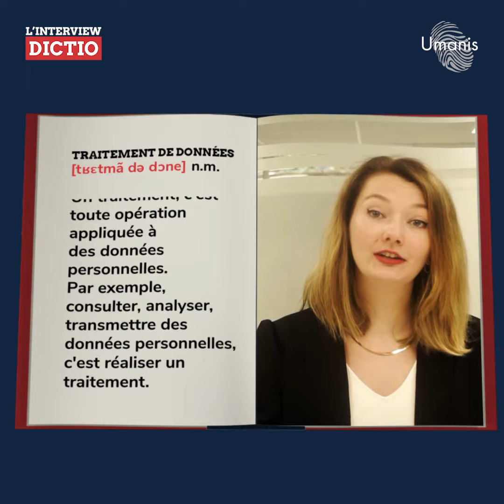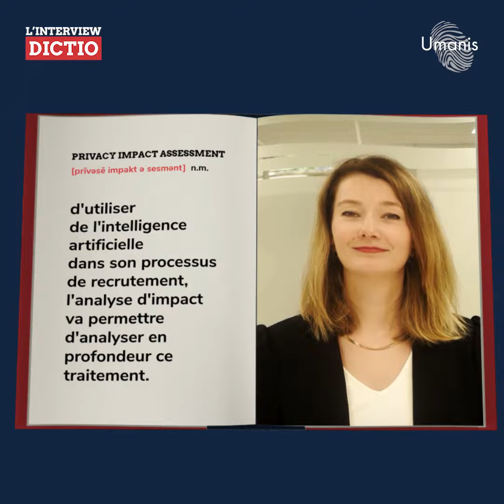[📕 L’Interview DICTIO #7] Traitement de donnée personnelle, Privacy Impact Assessment , kezako ?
🎥 Grâce à cette vidéo, vous serez incollable sur le traitement des données personnelles et le Privacy Impact Assessment ! Merci à Valentine Lassalle,   Data Protection Officer certifiée & Consultante en protection des données personnelles pour ses explications.